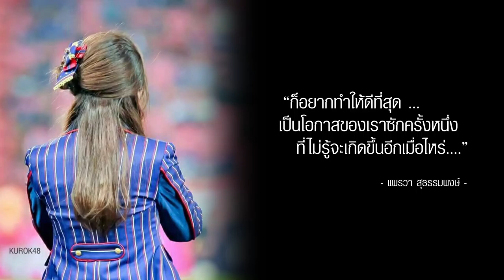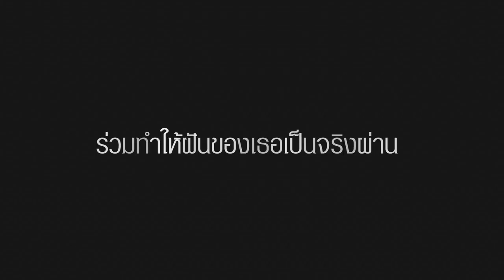Music, We Choose You! / Music BNK48 Project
โปรเจคสนับสนุน Music BNK48 สู่การเลือกตั้งของ AKB48 World Senbatsu 2018

ดูรายละเอียดการสนับสนุนได้ที่

แบบฟอร์มการสนับสนุนดูได้ที่

ติดตามข้อมูลข่าวสารและความคืบหน้าโปรเจคได้ที่

มีคำถามสามารถสอบถามได้ทาง Line@ ชื่อว่า @music48project

และติดตามวิดีโอเกี่ยวกับโปรเจคต่อไปที่ช่องนี้ด้วยการกด Subscribe และกระดิ่งแจ้งเตือนเวลามีวิดีโอใหม่